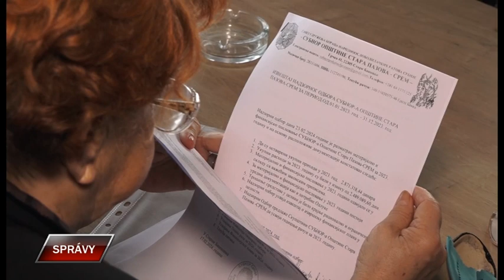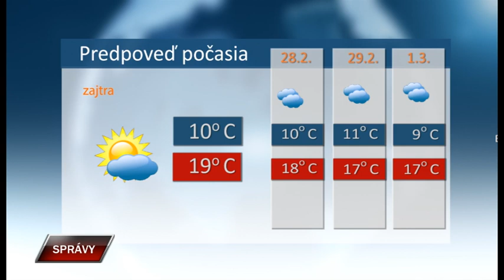Spravy 26 2 2024